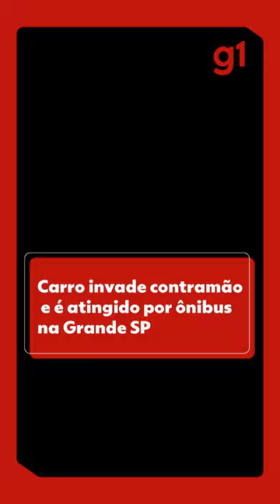Carro invade contramão, é atingido por ônibus e deixa um morto na Grande SP